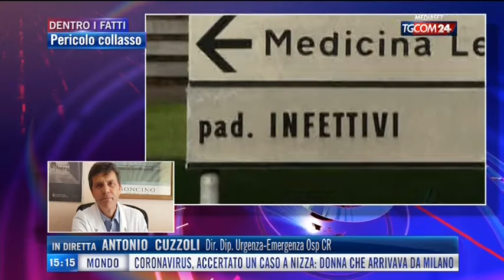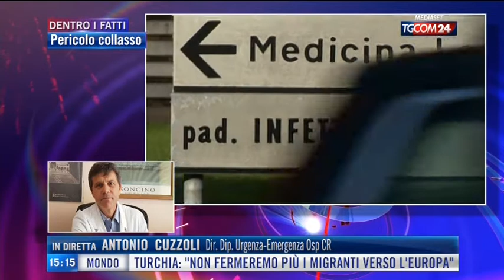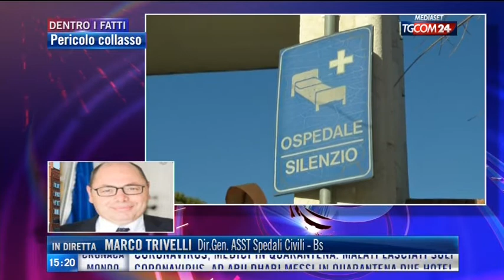Il presidente FNOMCeO Filippo Anelli a TGCOM24